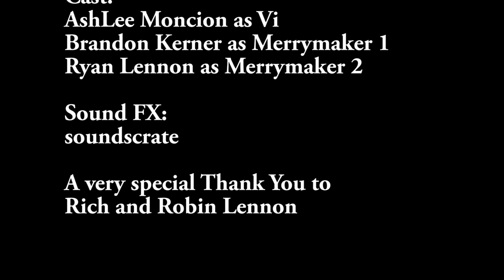The Merrymaker Killers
It's Halloween night and where better to be than around the fire.

Directed, Shot and Edited by:
Jonathan Baumler

Produced by:
Heist Everything

Written by:
Ryan Lennon, Brandon Kerner, Jeremy Baumler and Jonathan Baumler

Cast:
AshLee Moncion as Vi
Brandon Kerner as Merrymaker 1
Ryan Lennon as Merrymaker 2

A very special Thank You to Rich and Robin Lennon

Thank You to everyone who has taken the time to watch, The Merrymaker Killers.